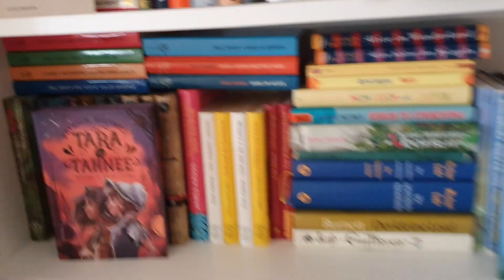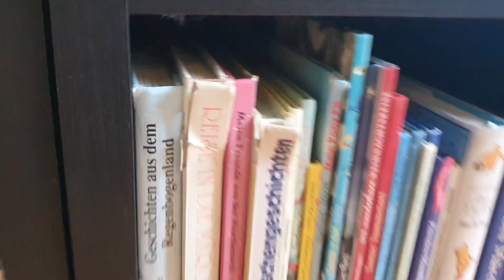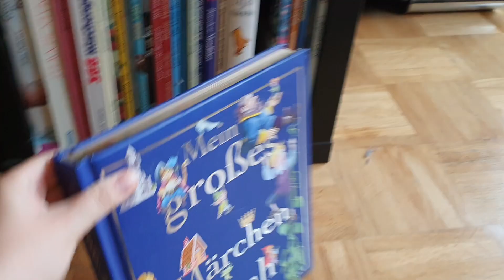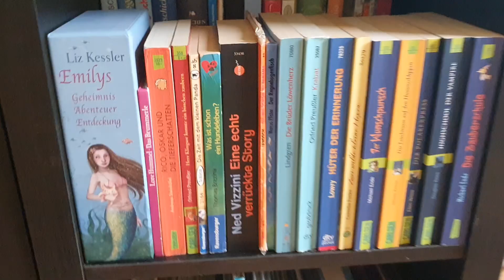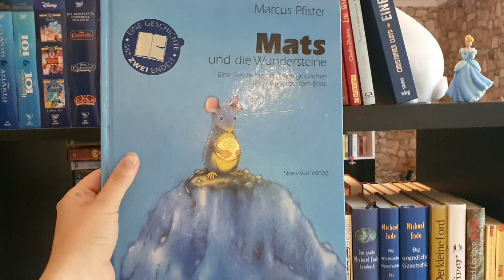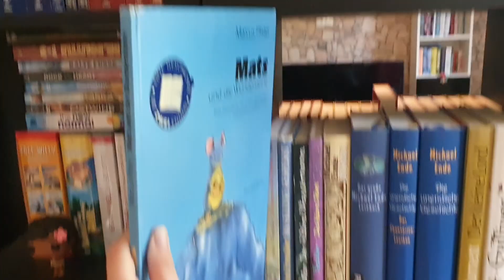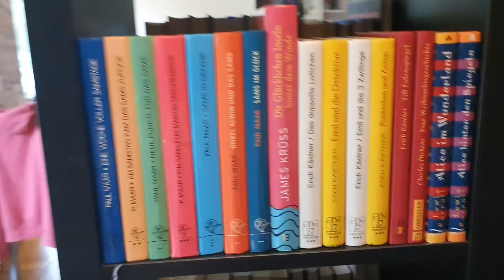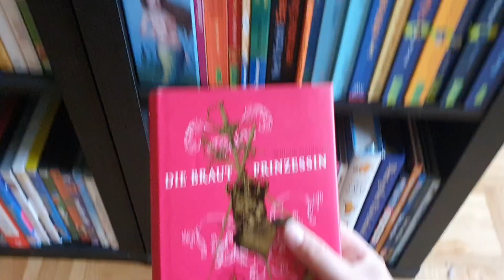Kleine Umräumaktion / New Adult Regal / Kinderbücher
heute zeige ich euch, wie ich im Juni zwei meiner Regale umsortiert habe :)